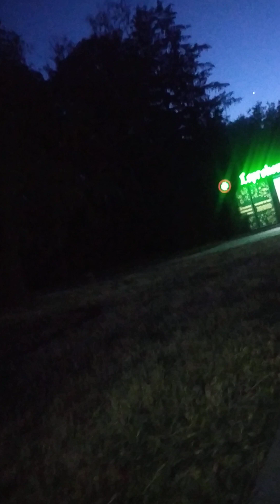Ночные качели)))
Вышли на прогулку.Покатались на ночных качелях.Интересный вечер.